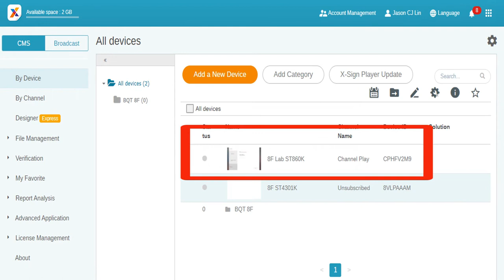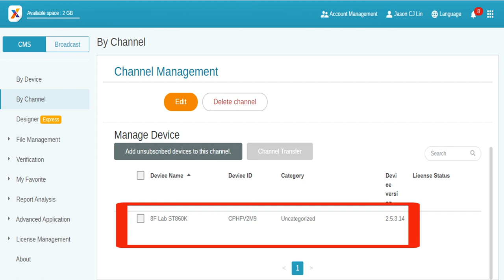[BenQ FAQ] Public Display Product_ How to manage X-Sign CMS by category and channel?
BenQ exclusive X-Sign cloud-based content management software makes it easy to create, schedule, and display traffic-stopping signage content. For a single display in a coffee shop or an extensive display network in a worldwide business franchise, X-Sign lets shop owners create content from hundreds of templates, schedule distribution, and monitor display performance in real time. Requiring no server set up, X-Sign is the one-stop solution to begin conversing with customers – with reduced manpower and resources.